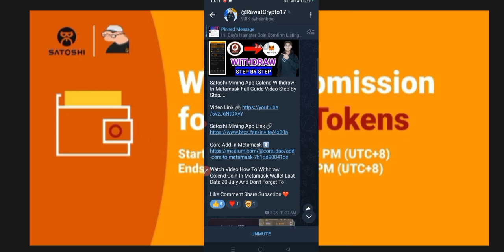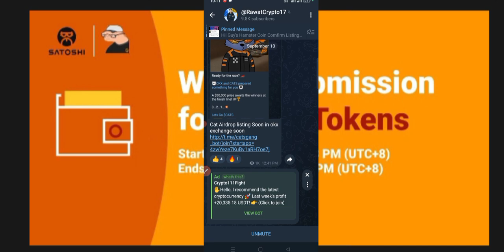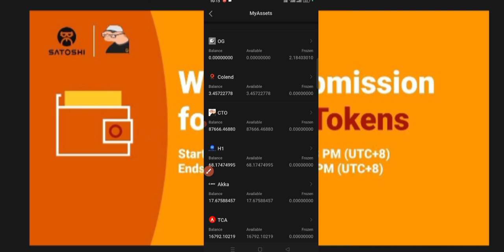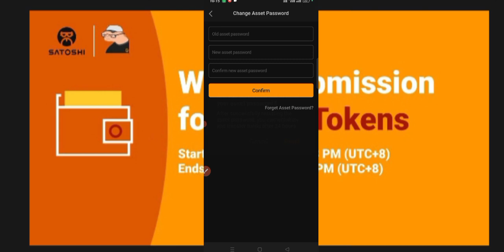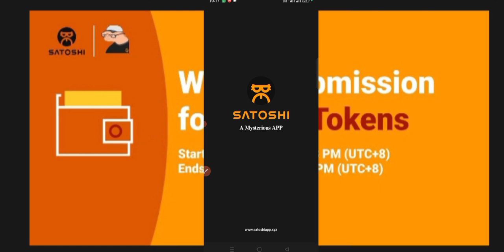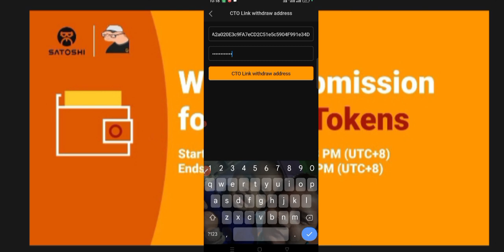Satoshi App CTO Coin Withdraw Start Wallet Submit Address Step By Step 😯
Best Exchange Apps⬇️
1 Binance App Link 🔗

Other Topics:

airdrops
new airdrop
 airdrop crypto
crypto airdrop
Big Airdrop
one Airdrop
claim Airdrop
free USDT Airdrop
earning Airdrop